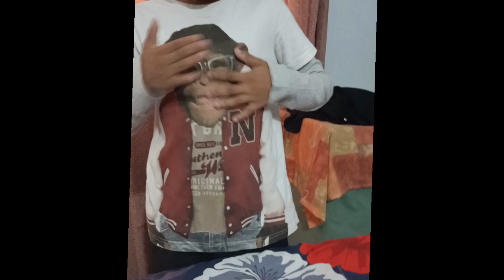A day with another Vlogger | family get together